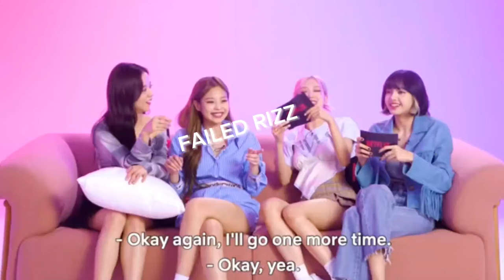blackpink are rizz queens